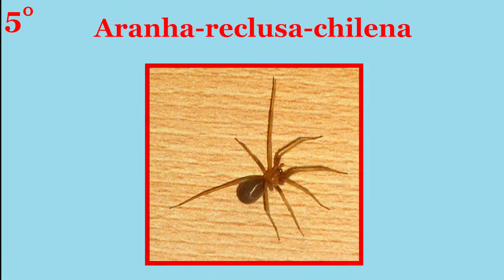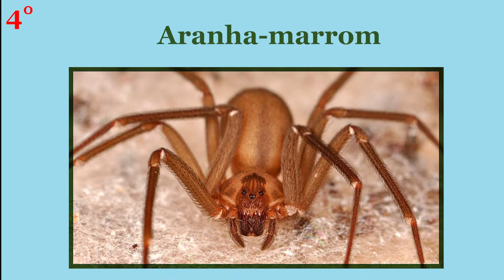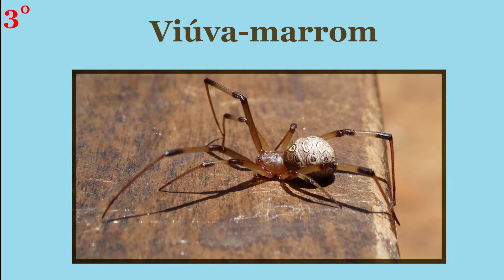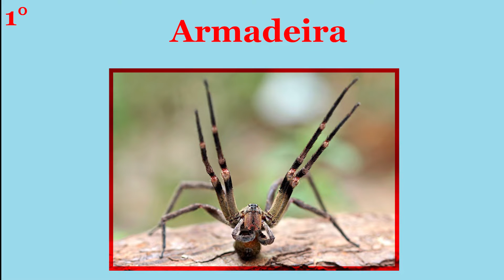O TOP 5 aranhas MAIS VENENOSAS do Brasil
Olá tudo bem, bem-vindo ao canal BigMente, hoje vamos falar do top 5 aranhas mais venenosas do Brasil, antes de começar não se esqueça de inscrever no canal deixar seu like no vídeo e se você gosta de vídeos como esse te convido a assistir os nossos outros vídeos beleza, bora para o vídeo.
O Brasil e a Austrália, é onde se encontra o maior tipos de aranhas venenosas do mundo, sendo que a mais venenosa do mundo é uma espécie brasileira.
Em 5 lugar está Aranha-reclusa-chilena é nativa da América do Sul . É comum no Chile e pode ser encontrada no Peru , Equador , Argentina , Uruguai e Brasil, Ainda pode ser encontrado em outros locais como nos Estados Unidos, no Canadá e Austrália
A mordida pode levar a uma leve irritação na pele ou nos casos mais graves até mesmo uma necrose em 20% dos casos pode ocorrer a loxoscelismo viscerocutâneo, que está ligado aos órgãos internos. os sintomas podem levar meses ou anos para que o paciente se recuperar pois ocorre a destruição de tecidos moles internos. a picada desta aranha levou cerca de 4% dos pacientes à morte...